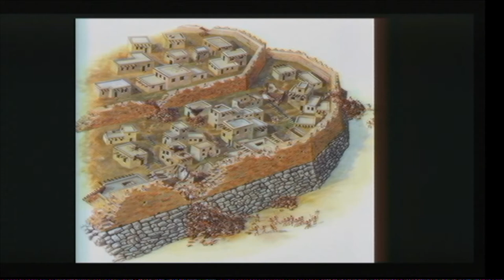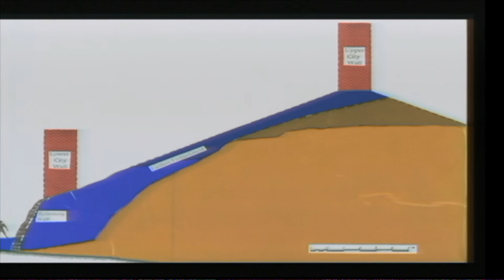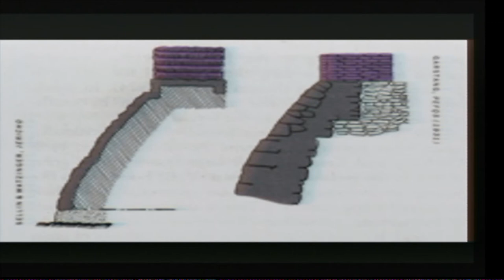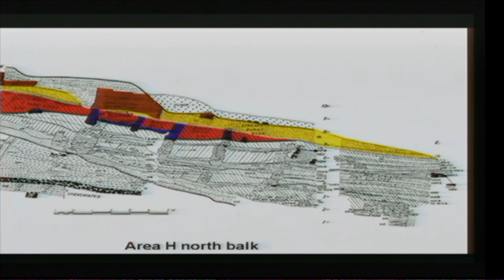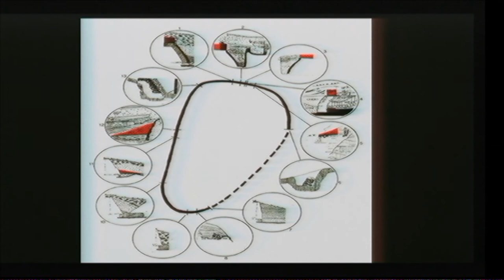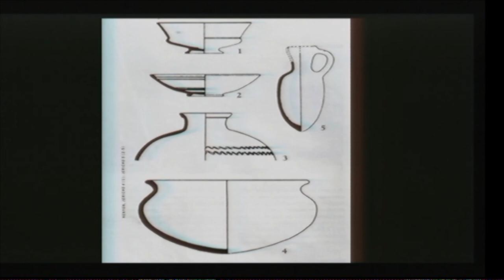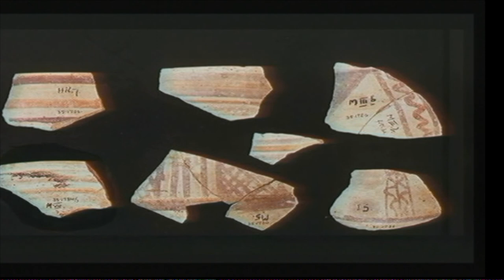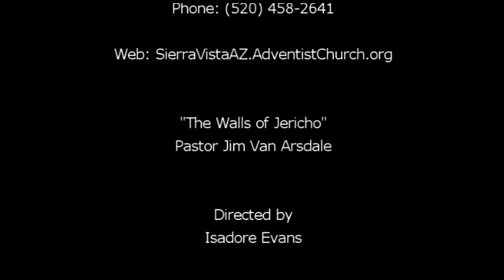"The Walls of Jericho" by Pastor Jim Van Arsdale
Pastor Van Arsdale takes us on a slide tour of the excavations of the city of Jericho and explains how the archeological evidence supports the Biblical account of the fall of Jericho.